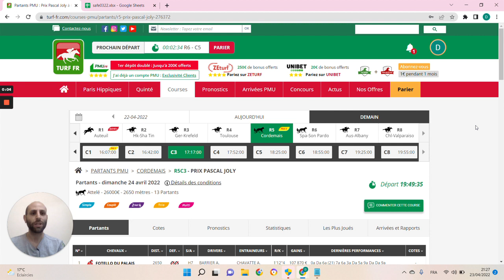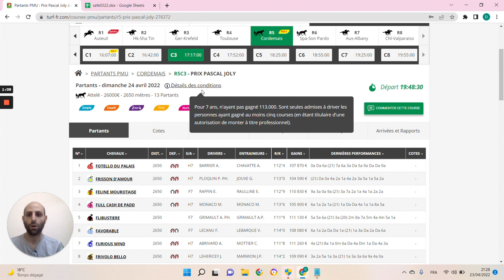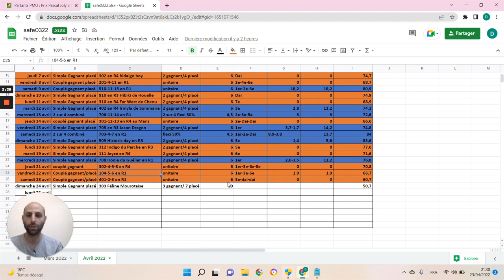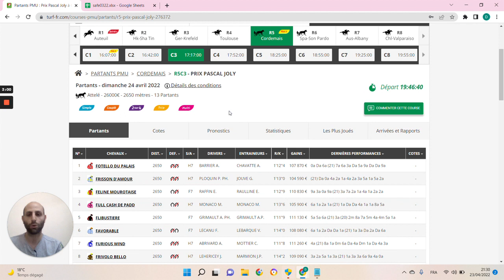🔥1 jour 1 pari 🔥 Pronostic du 24/04 : Bien parier et gagner aux courses hippiques !